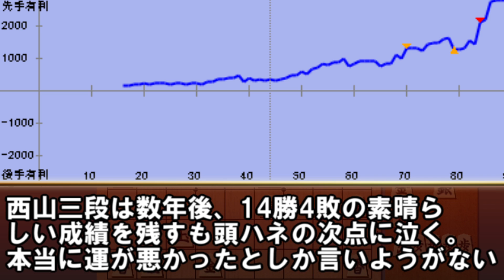まさか25手目が敗着!? 藤井聡太五冠、三段時代の「ノーミス将棋」が凄すぎる… VS 西山朋佳三段 超速 vs 中飛車穴熊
2016年の三段リーグの将棋です。
藤井三段→現五冠
西山三段→現女流二冠
西山三段はこの対局の数年後、14勝4敗という素晴らしい成績を残しますが不運にも3位で昇段できず、女性初の四段昇段はなりませんでした。